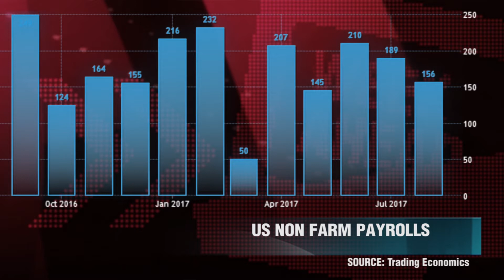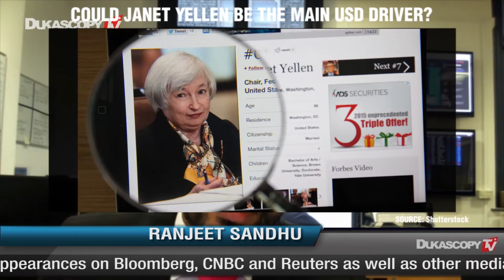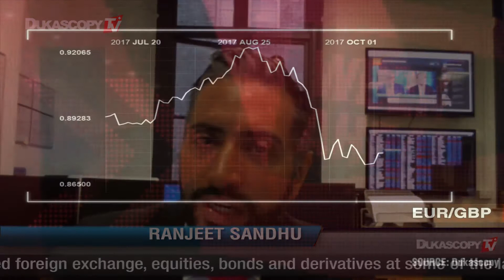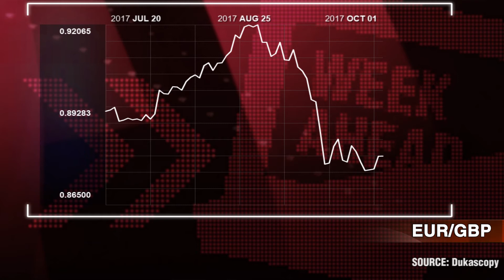Libra y Dólar en riesgo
En esta semana la agitación geopolítica puede impactar las monedas, ¿Yellen y los datos del PMI también? Ranjeet Sandhu, London Stone Securities